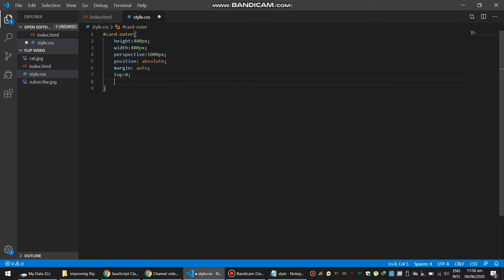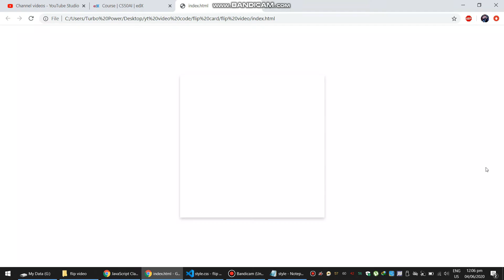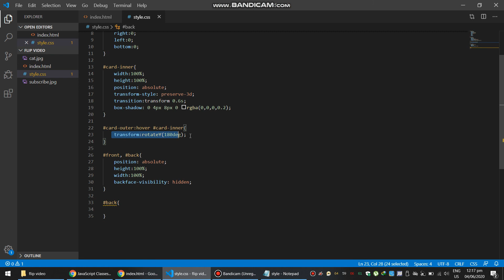CSS Flipcards in just 3 Minutes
Visit my youtube channel related to programming and much more.